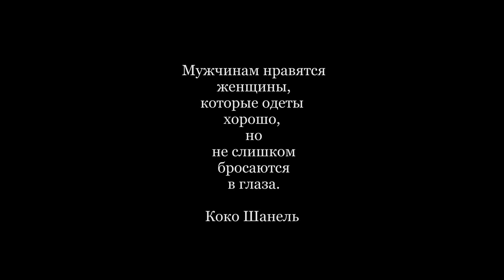Pletena moda.Стильный свитер из неокрашеной или белой пряжи.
Первоисточник пожалуйста ищите сами  ...для этого много приложений